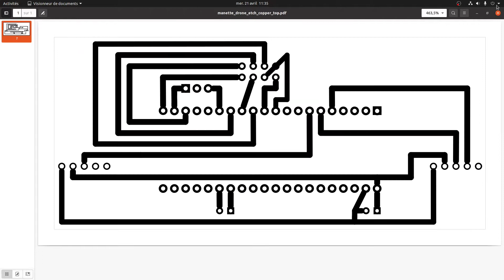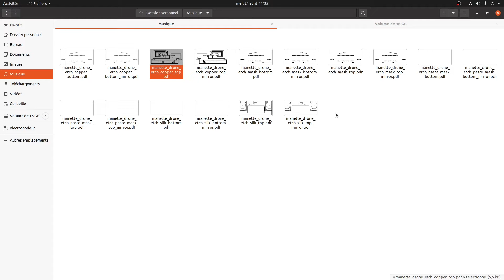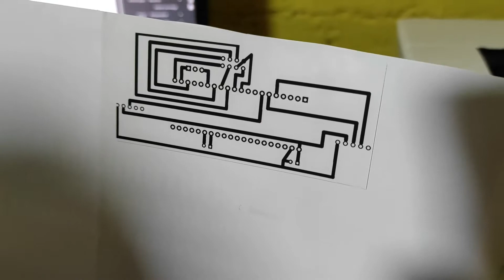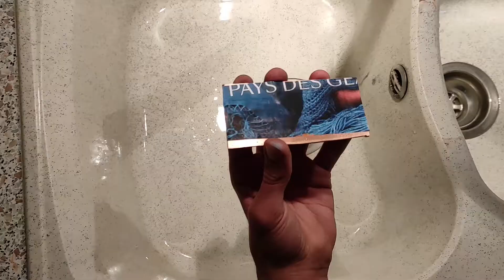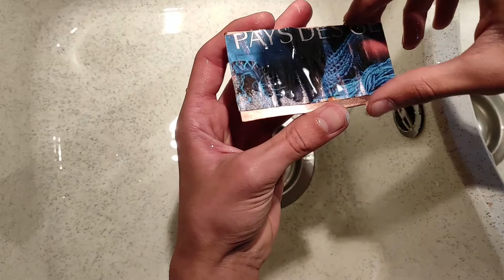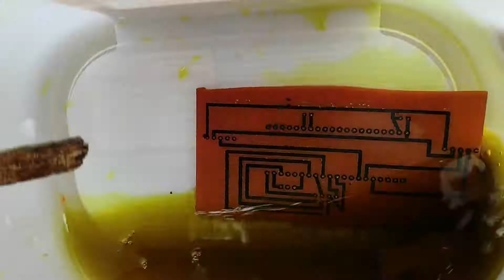Créer ses propres CIRCUITS IMPRIMÉS | faire son PCB à la maison (DIY)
Bonjour, dans cette vidéo vous allez réaliser votre propre PCB chez vous.

Les matériaux nécessaires sont:
- Une feuille de papier glacé (magazine par ex.)
- Imprimante LASER
- Plaque de cuivre
- Papier abrasif
- Alcool à brûler
- Dissolvant
- Perchlorure de fer
- Acétone